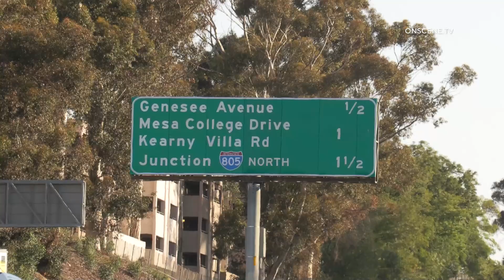Man Killed After Slamming Into Trash Truck | San Diego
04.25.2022 | 6:37 PM | SAN DIEGO - The male driver of the sedan slammed into the back of a Republic trash truck as they were both driving northbound on the SR-163.

The car was at a high rate of speed and hit the Mansfield bar on the rear of the trash truck.

Firefighters arrived and the male victim was declared deceased at the scene as he was crushed under the dash of the car.

the driver of the trash truck was going approx 20 mph in the slow lane as he was climbing grade up from Mission Valley.

The driver of the trash truck was not injured.

A SIG Alert has been issued.